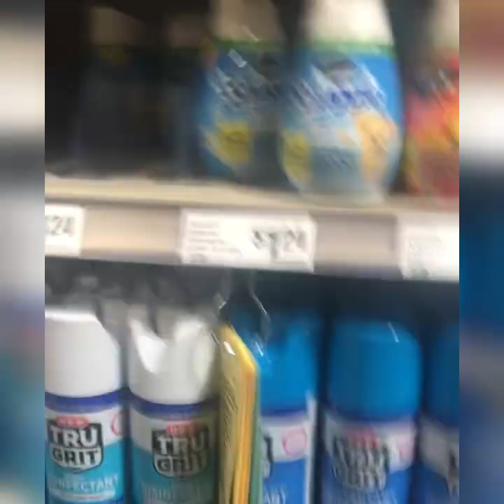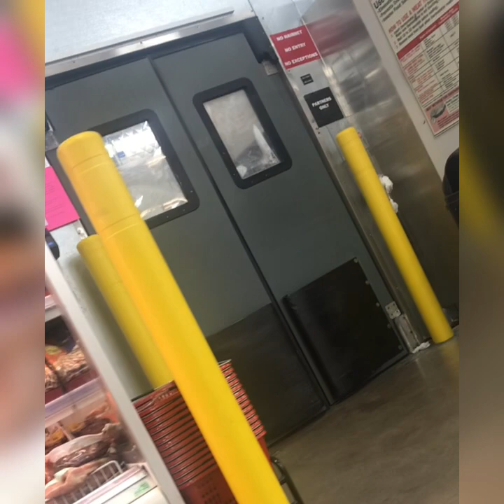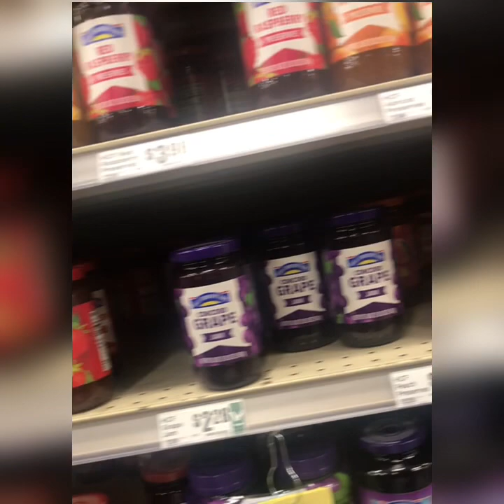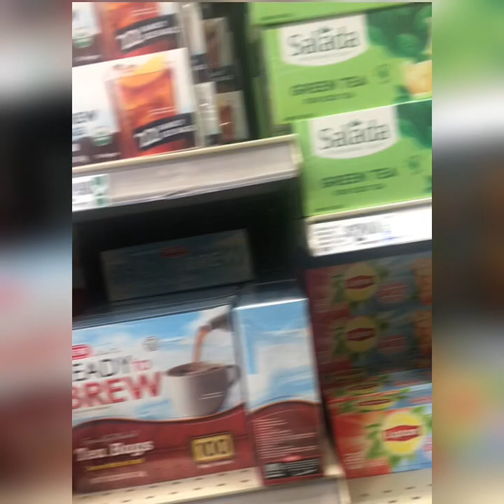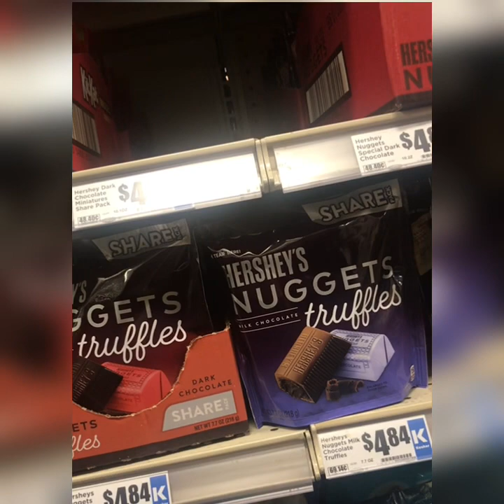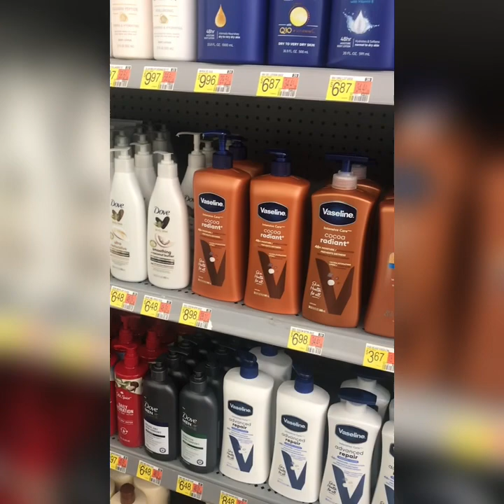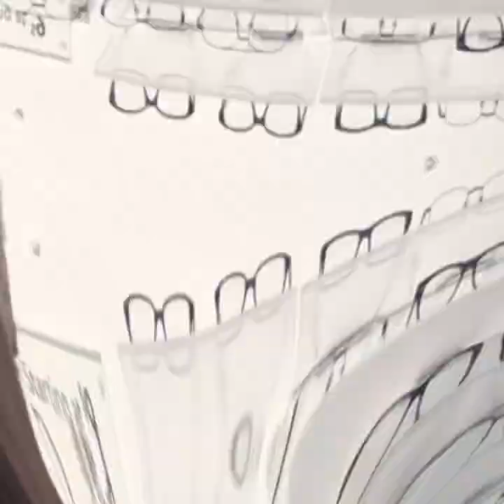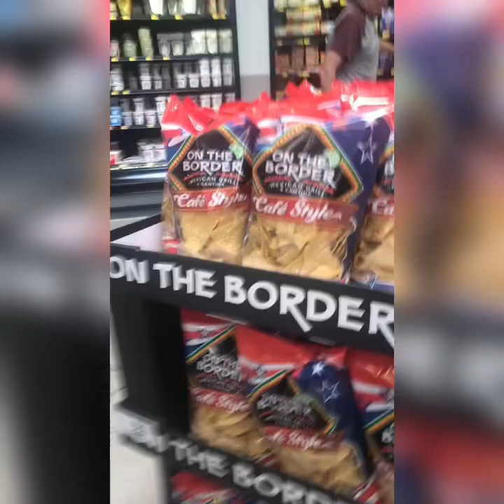Lezzgoww Spend some money 💴 💰